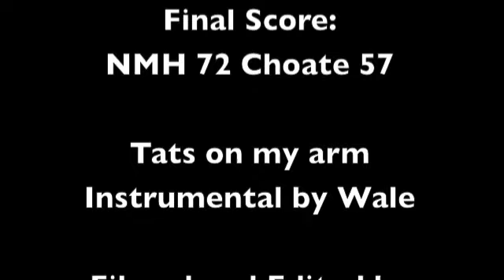NMH outshoots Choate 72-57!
NMH hits 14 3s in 72-57 win over Choate. Sam Donahue '13 shoots 6-6 from 3 in 1st half as NMH moves to 17-1. Go NMH!